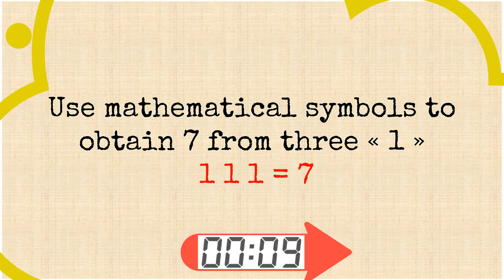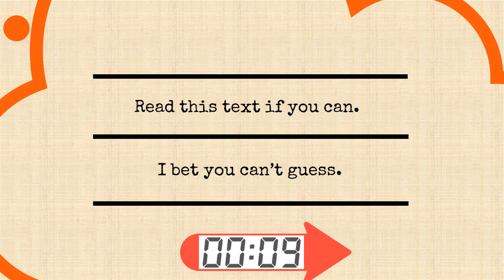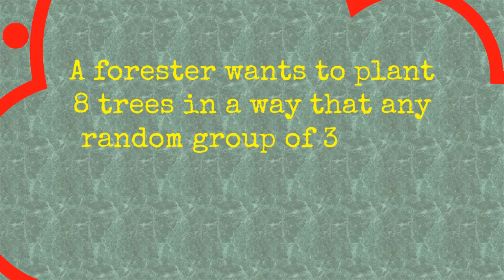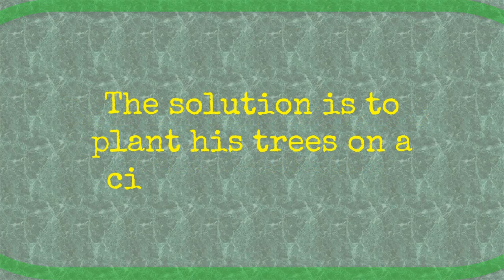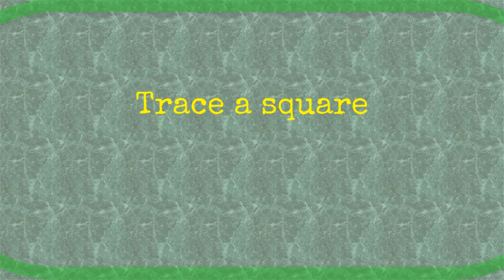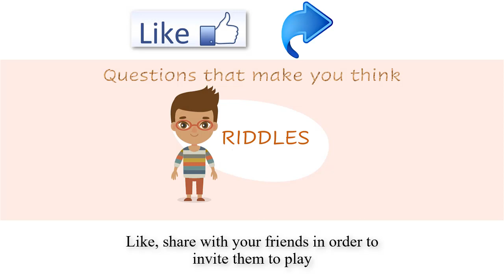You Become Very Clever After Solving These 3 Brainteasers | Tease your brain 18 | (ONLY FOR GENIUS)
RIDDLES, BRAINTEASERS THAT WILL MAKE YOU MORE CLEVER EVER!
HOW TO GET MORE CLEVER? SOLVE MORE RIDDLES:
In this video, we suggest you to solve 3 riddles/brain teasers with a progressive level of difficulty.
They are brand newly created, with the help of my friend Julien.
Your attention is necessary for solving these riddles correctly They will make you think to the extreme.
By solving these riddles, you are certainly getting more intelligent. Your IQ is certainly improved by these uncommon riddles and brainteasers.

RULES:
You have 30s for the each of the first 2 questions, and 1min for the 3rd question. Then, at the end of the video, you have all the answers.